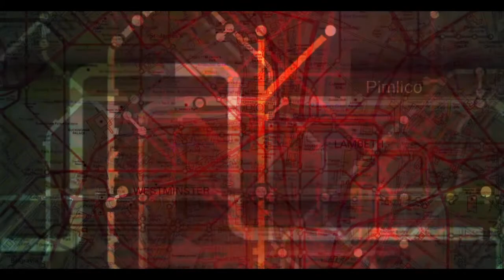ZOMBI | Gameplay 5